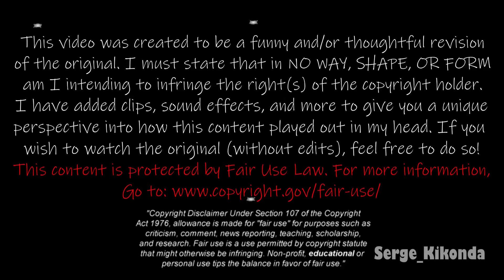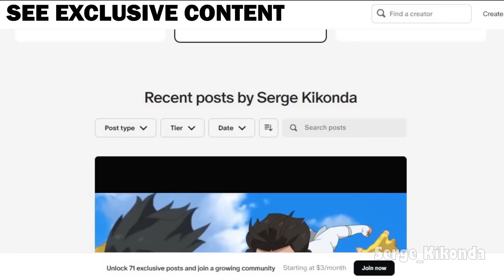Ben 10 meeting The Justice League was random but very entertaining!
Below is everything you need to know about me and this channel.